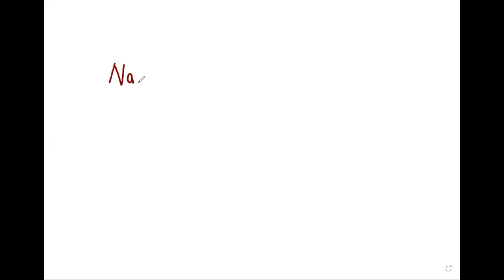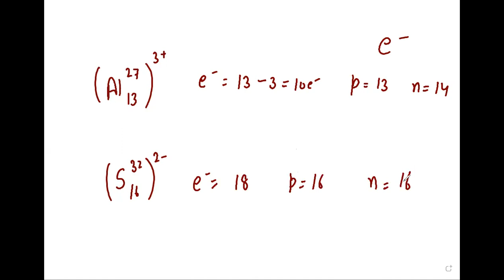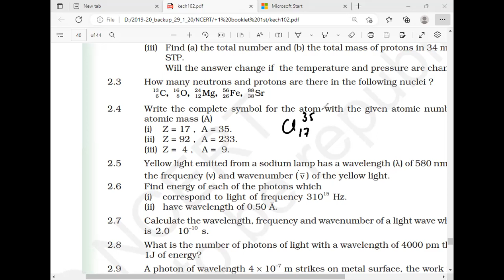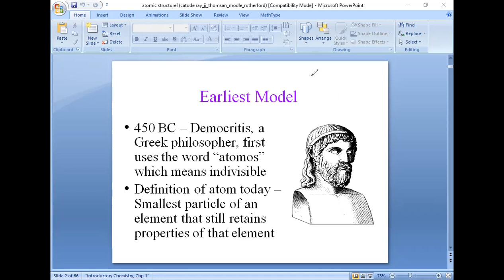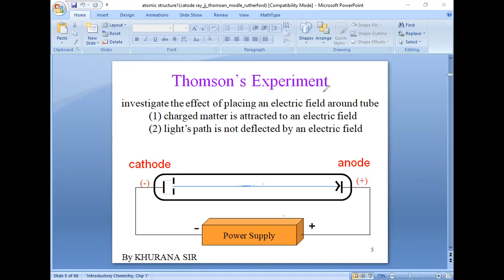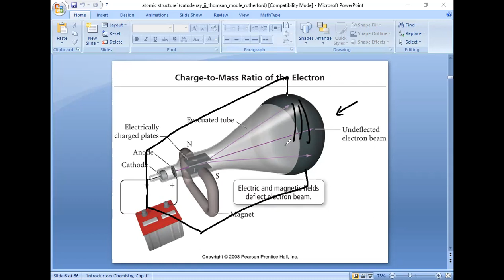1. ISOTOPES ,ISOTONE,ISOBARS, Cathode Ray Experiment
@khuranasir3783 , Atomic  Structure, 10+1